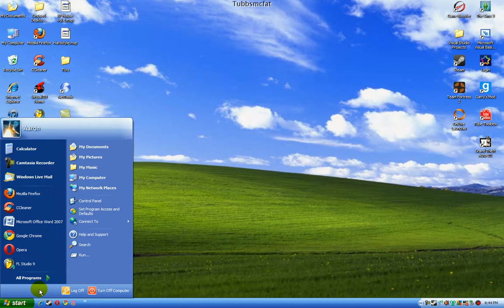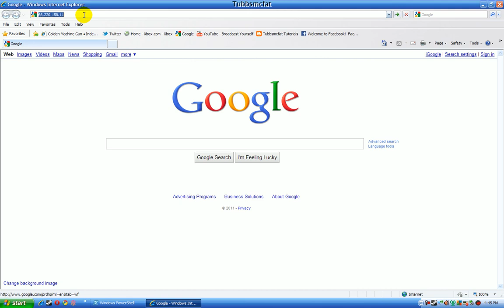How to get on Facebook in school (Quick and Easy)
*READ

If you have been baffled by filters in your school saying you cant get on facebook, try this method. I tried it in my school, and it did work. But I cannot guarentee that your school computers have windows powershell. If they do not, try entering just the IP of Facebook, which is this 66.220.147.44